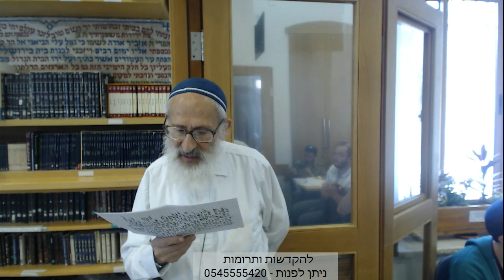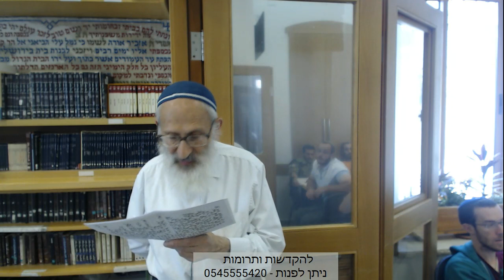חללי צה''ל - הרב אבינר